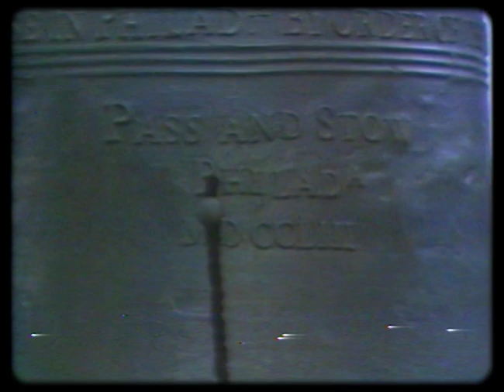The revolution of sober expectations (1973) | ARCHIVES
October 24, 1973: Precisely how did the American institutions of government spring from the principle of the Declaration of Independence? How and to what extent were they generated by the Declaration of Independence? And what more had to be added actually to frame those institutions? Martin Diamond explores these questions in a Bicentennial lecture.

In 1973, transcripts were available by mail for a small fee. Today, they're available to you for free at this

Lecturer:
Martin Diamond – professor of political science, Northern Illinois University

Lecture delivered at Independence Square, Philadelphia, in the House of Representatives Chamber, Congress Hall

Host:
Vermont C. Royster